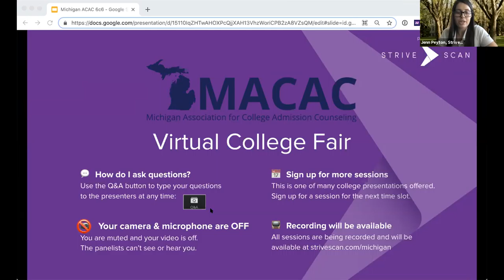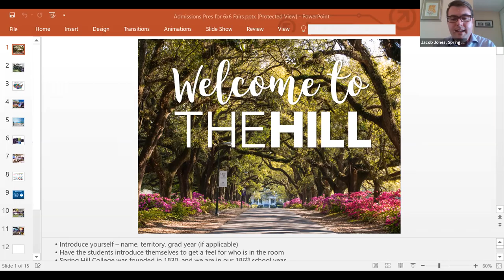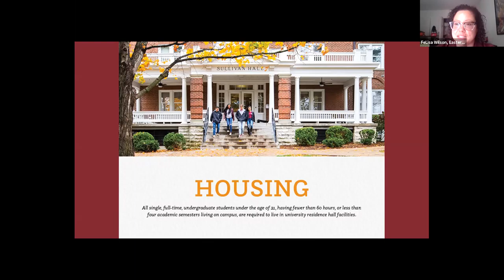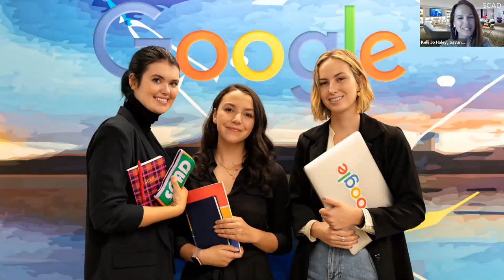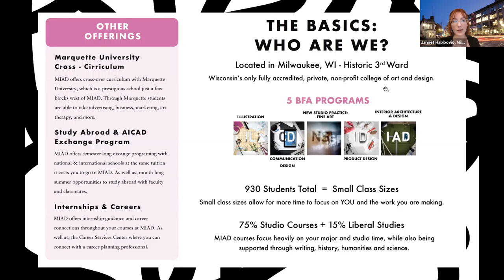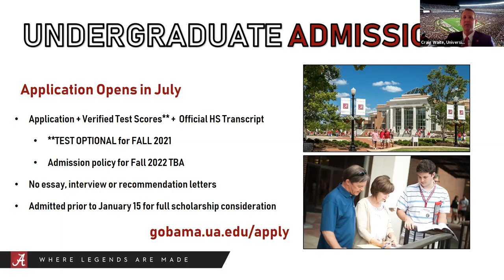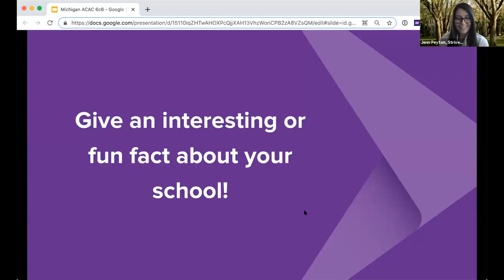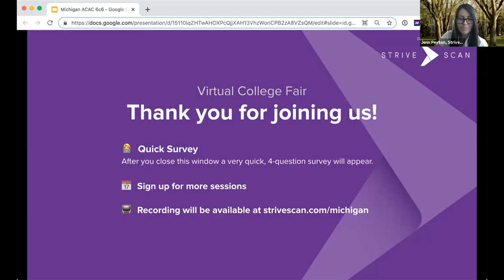Session E2 - MACAC Virtual College Fair - April 27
The following institutions will be presenting during this session:

Spring Hill College
Eastern Kentucky University
Milwaukee Institute of Art and Design